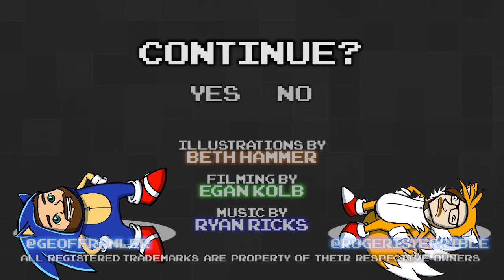Sonic the Hedgehog 3 Part 10 - COOL OFF - Games Played Terribly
Why does it always have to be ice.